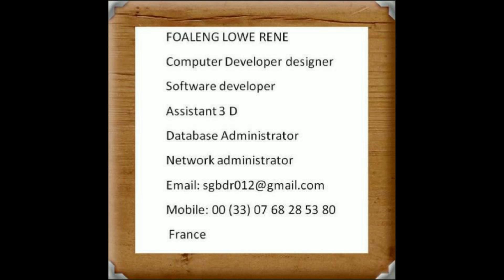The Best Motivational-Music Electro-Pop-Rave. Cut Trance - Cephelopod